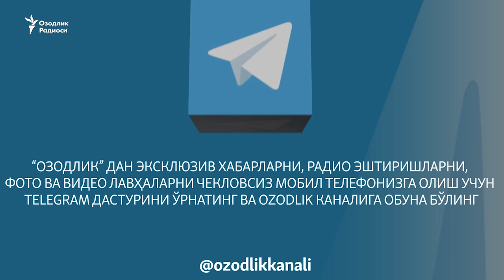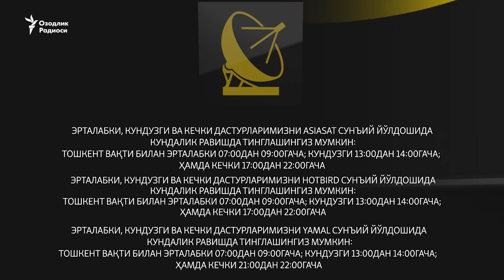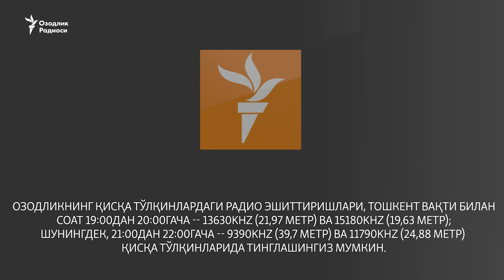Фермерга буғдой солиғи¸ Жиззахда портлаш (Эфир 06.07.2017)